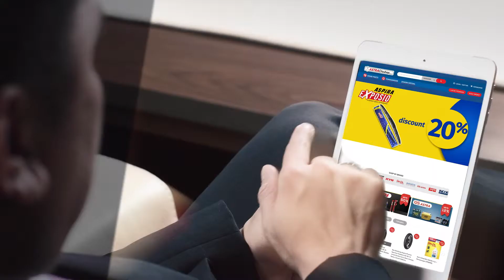mdfaisal color grading showreel 2018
davinci resolve color grading showreel